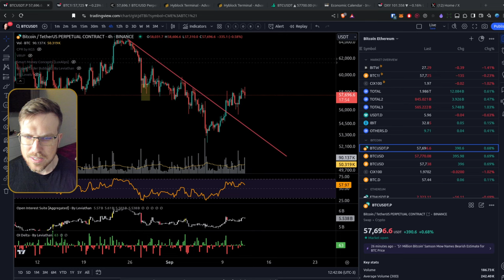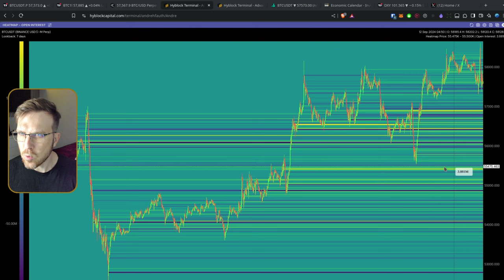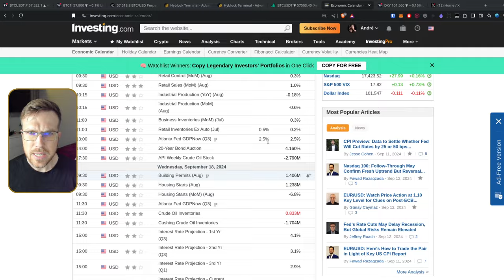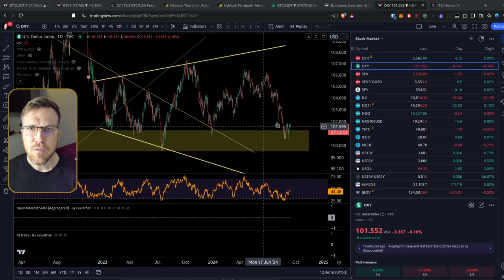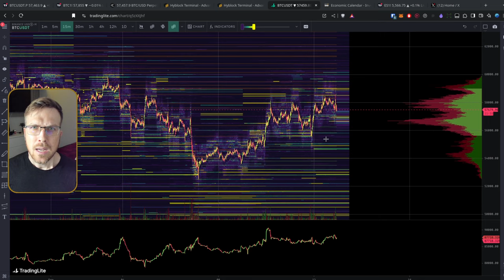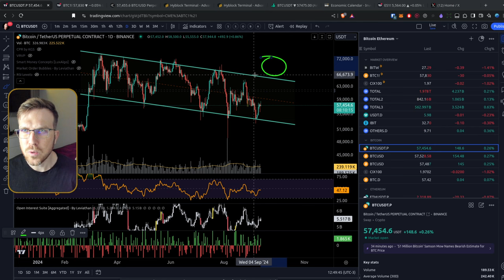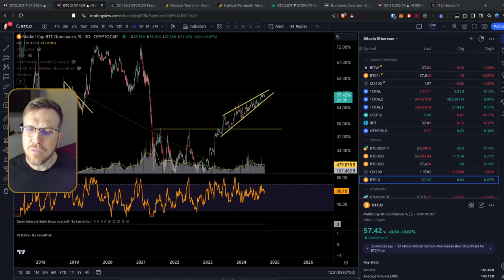BITCOIN: Mais ALTA a CAMINHO?